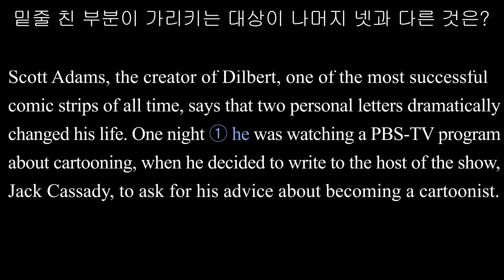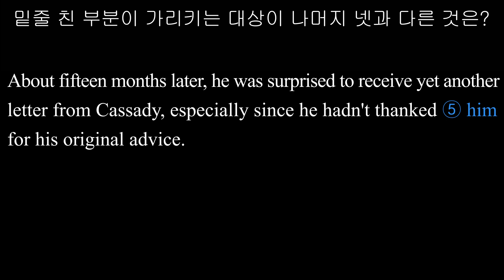지칭 추론 005 2018학년도 대수능 30번 지칭 추론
About fifteen months later, he was surprised to receive yet another letter from Cassady, especially since he hadn't thanked ⑤ him for his original advice.

[해석] 가장 성공적인 연재 만화의 하나인 'Dilbert'의 창작자 스콧 아담스는 두 통의 개인적인 편지가 극적으로 자신의 삶을 바꿨다고 말했다. 어느날 밤 그는 만화 제작에 관한 PBS TV 프로그램을 시청하고 있었는데, 그 때 그는 쇼의 사회자인 Jack Cassady에게 편지를 써서 만화가가 되는 것에 대해 그의 조언을 구하기로 했다. 다. 그가 매우 놀랍게도, 그는 손 편지의 형태로 몇 주간 안에 Cassady로부터 답장을 받았다. 편지에서 Cassady는 아담스에게 초기에 거절을 받더라도 실망하지 마라고 조언을 했다. 아담스는 격려를 받아 몇 편의 만화를 제출했지만, 그는 금방 거절당했다. Cassady의 충고를 따르지 않고, 그는 낙심해서, 자신의 자료들을 치우고, 커리어 만화가가 되는 것을 잊기로 했다. 15개월 뒤에, Cassady로부터 또 한 통의 편지를 받고 놀랐다. 그는 첫 충고에 대해 그에게 감사를 표하지도 않았기 때문이었다. 그는 Cassady의 격려를 받고 다시 행동하였고, 이번에는 그것을 계속 하였으며 확실히 크게 성공을 했다.
[정답] ⑤

[풀이] 밑줄 친 ①, ②. ④는 모두 Scott Adams를 가리키지만 밑줄 친 ⑤는 Cassady를 가리킨다.
comic strip (신문·잡지의) 연재만화 cartooning 만화 제작 rejection 거절 submit 제출하다 act on ~에 따라 행동하다 stick with ~을 계속하다 hit it big 크게 성공하다